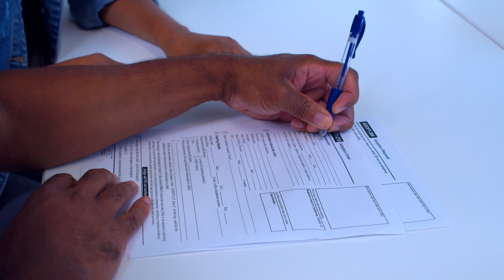ప్రేమ పెళ్లి - పెద్దలు కుదిర్చిన పెళ్లి - ఏది బెస్ట్? | Love and Arranged Marriage | శ్రీష ఫౌండేషన్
ప్రేమ పెళ్లి - పెద్దలు కుదిర్చిన  వివాహం - ఏది బెస్ట్?  | Love - Arranged Marriage |  శ్రీష ఫౌండేషన్ తెలుగు - Shrisha Foundation Telugu.
Love Marriage or Arranged Marriage which is best. We can say, some arranged marriages also love proposal agreed by parents. Everyone need to know how to live life after wedding. When we see some Indian wedding videos or telugu wedding videos, we see the joy of that ceremony. That joy need to continue for ever. Love wedding need to repeat everything from scratch again.

Here is the best inspirational video ఈరోజుల్లో కూడా పెద్దలు కుదిర్చిన పెళ్ళా?. This is best motivational speech పెళ్లి అవసరమా. This  best motivational video helps to improve your life. Always maintain positive thinking.

Free online live Session: Join Our INNER MANAGEMENT MATTERS free online live Session for wellbeing technologies: Register

Volunteer: Give your time, skills and experience to help others and your community

Story share: If you have received any benefit by following us, please share your story

Join us: If you have a skill which can help Shrisha Foundation mission, then come and join us

About us:

Shrisha Foundation is a non-profit, public service organization, founded by SRI to address all aspects of human well-being. It is dedicated to raise human awareness, and cultivate global harmony through individual transformation.

This channel publishes videos that focus on the Inner Management wellbeing technologies. This technology helps an individual to realize the ultimate potential within.

If you are stressed, depressed, helpless or your problems are provoking you to take tough decisions like ending your life - let us know.  We provide consultation, help and support.

A human need to be positive always. By positive thinking, humans explore deepest dimension of their life. It will improve mental health. With mental health awareness, mental illness, depression will go away. For that every one need to know how subconscious mind, law of attraction. There are lot of motivation stories, self improvement books. Try to find book summary, book review if you don't have time to read. If you know what is depression, then you can avoid it by best motivational speech, motivational video, motivational quotes. Always try to get some life quotes, inspirational quotes, quotes about life lessons, quotes about life.

4k videos, 4k video,  video 4k, 4k video in telugu, telugu 4k videos